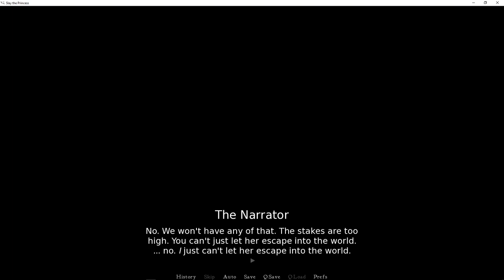Slay the Princess | gameplay (PC videogame)